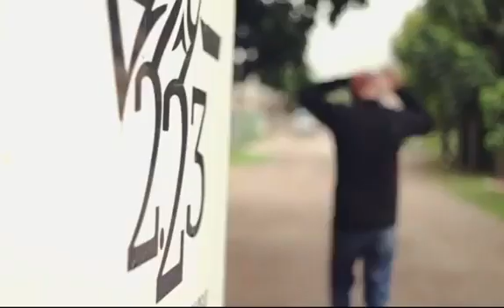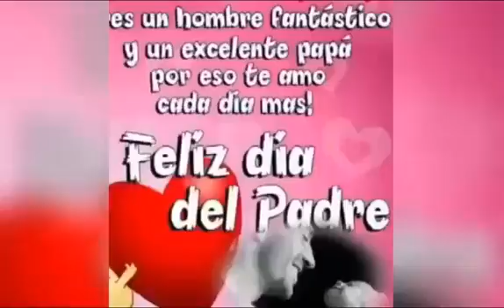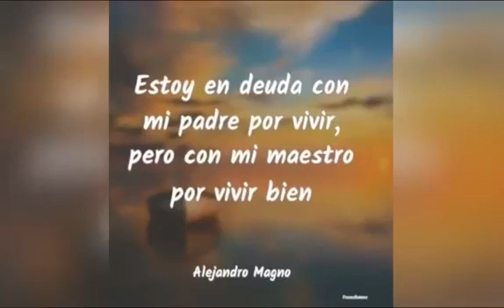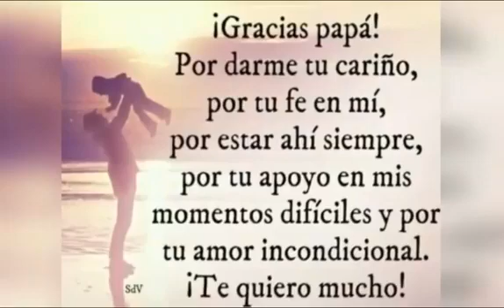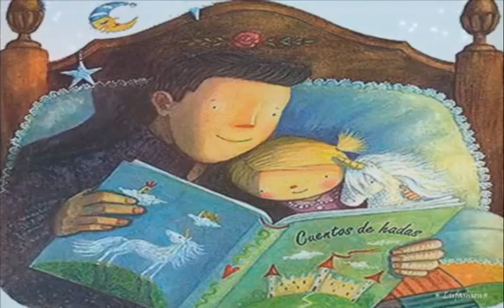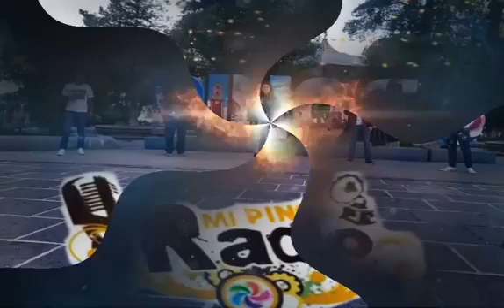RADIO MI PINOS ZAC.PRESENTA MEÑO ORTEGA Y SU CALIBRE 223 PURA LEÑA GRUESA LA RADIO QUE TE PRENDE.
SIGUE LA TRANSMISION EN VIVO JUEVES SABADOS Y DOMINGOS